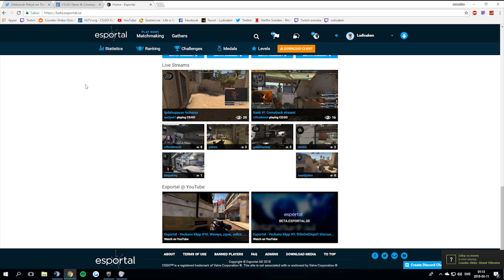THE LAST HESSER | Ludis återkomst (xD)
Sorry jag inte laddar upp så mycket videos, är väldigt upptagen med annat just nu. Hinner att streama lite då och då, kanske kommer ladda upp såna här videos ifall det uppskattas. Annars hittar ni mig på twitch! Låt mig veta vad ni tycker! :)